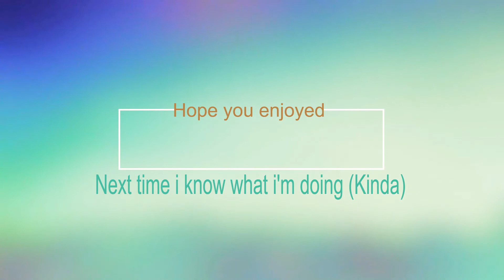Dragon Block!!-The Tour of The Base-Episode 10 (Modded SkyBlock)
Today i Make the Official Tour of The Base!!

Enjoy? well i Hope you did and i'm Running out of these thing XD
HAVE A GOOD, GREAT AND FANTASTIC DAY!!!

All The Mods i used is in The Description of The First Episode!! ( :